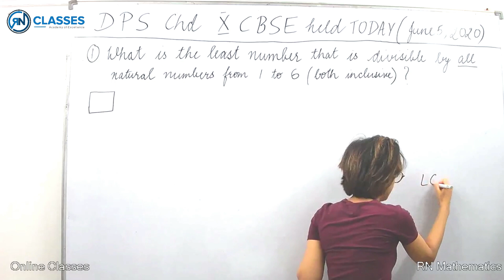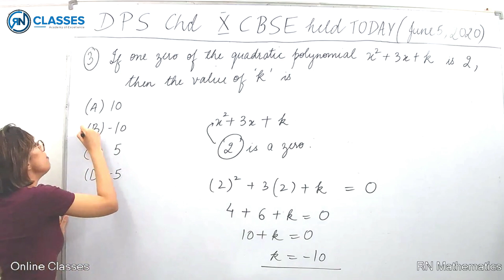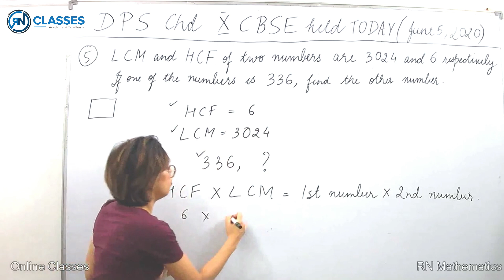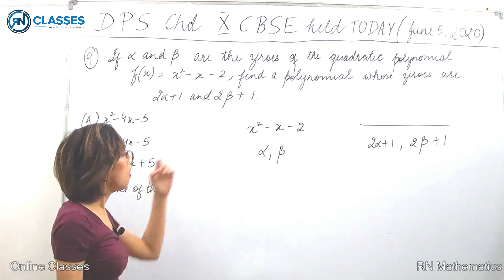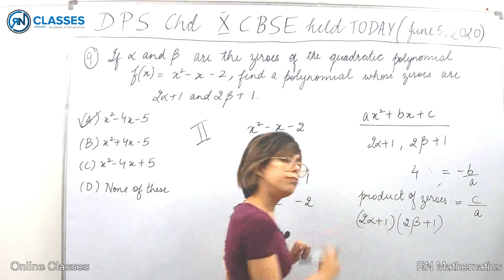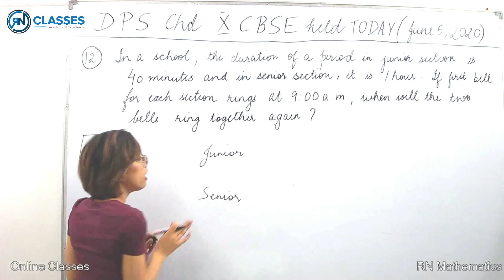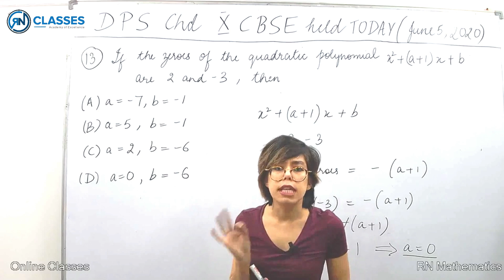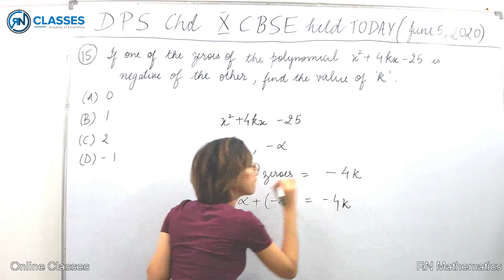DPS CHD | CBSE 10th | Test on REAL NUMBERS & POLYNOMIALS, held on June 5, 2020 | SOLUTIONS&ANALYSIS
Time Stamp:
Q1- 0.00
Q2- 3:49
Q3- 5:46
Q4- 7:44
Q5- 11:10
Q6- 13:20
Q7- 15:07
Q8- 16:32
Q9- 17:48
Q10- 24:54
Q11- 26:38
Q12- 28:26
Q13- 33:30
Q14- 37:14
Q15- 39:57

In this video, I am discussing, in detail, the solutions of the DELHI PUBLIC SCHOOL CHANDIGARH Class 10th CBSE Periodic test on Real Numbers and Polynomials.
I have also discussed various methods to solve the same question, keeping in mind the 'objective' type of questions.